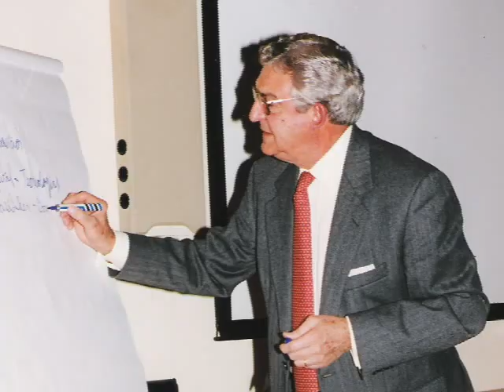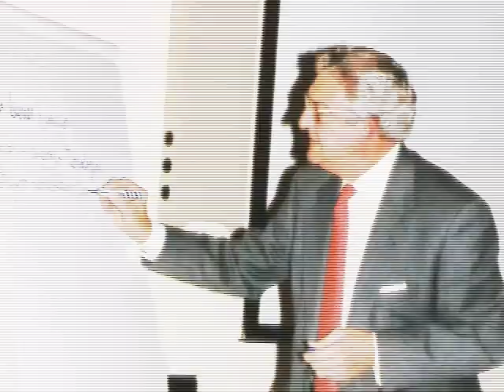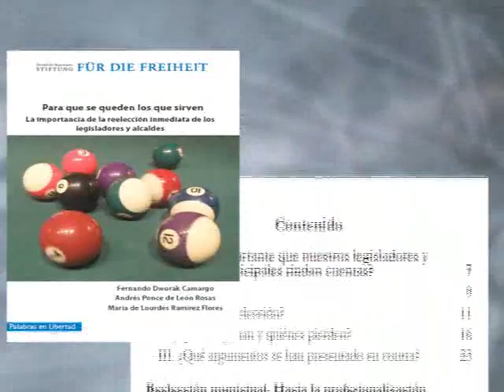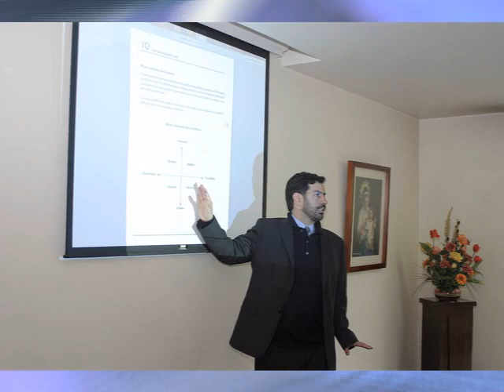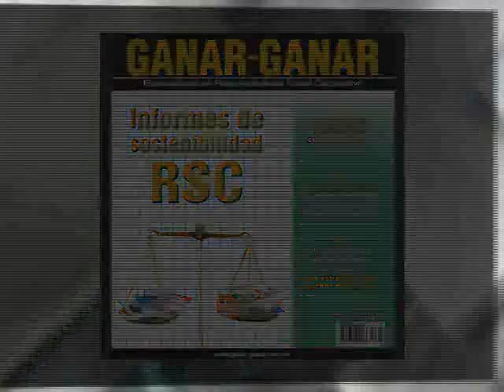Noti-USEM Septiembre 2011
Este es nuestro video informativo de SEPTIEMBRE, con breves noticias sobre nuestras recientes actividades.